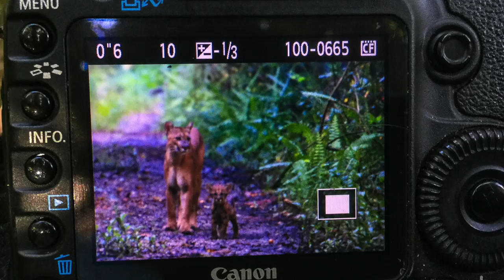Fakahatchee Trail Cameras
Trail Cams capture Panthers, Bears, and deer.
Listen closely during the last clip, a panther gets very vocal.